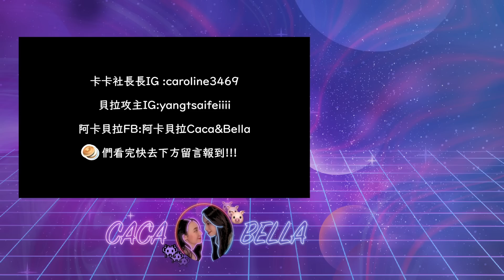(SUB)愛的快問快答！老婆我才不怕妳問｜阿卡貝拉-愛妻魔人｜ppl,les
中文字幕統一給小狗子上唷！請勿更動謝謝大家～！
If the subtitle is wrong, or want to help us add subtitles, welcome to put cc subs ~
But please don't change the Chinese subtitles! Thank you all
熱拉直播ID: 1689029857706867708 (阿卡貝拉)